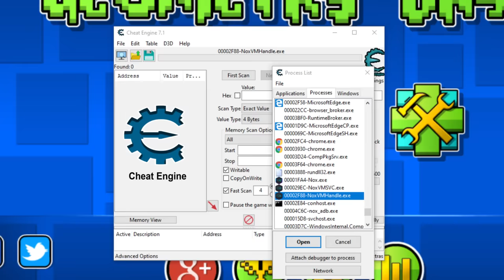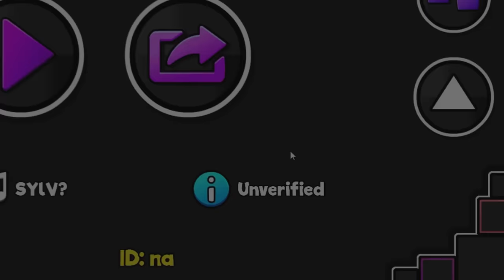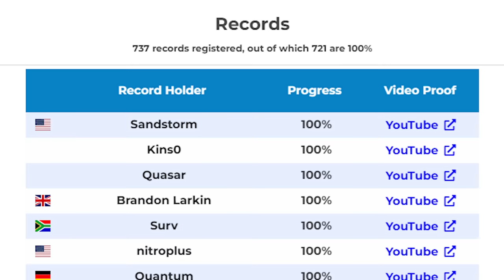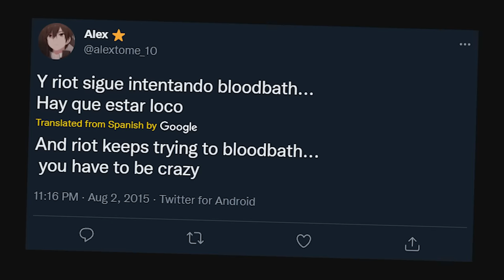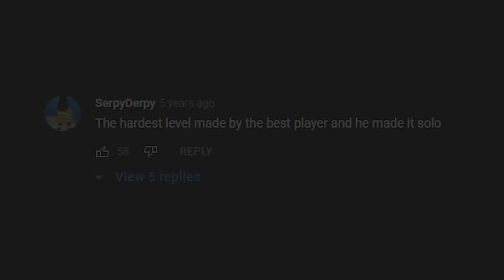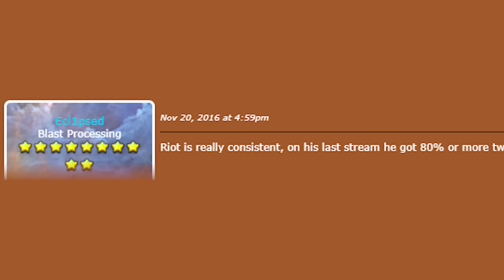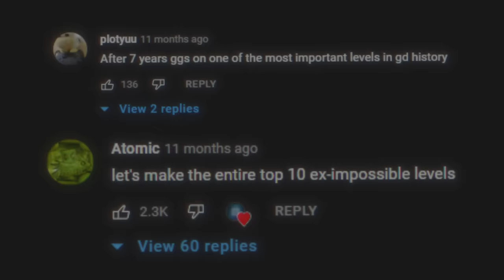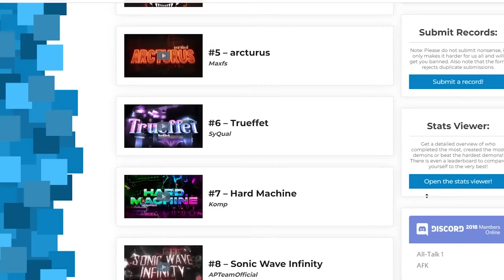The Impossible Levels of Geometry Dash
This video shares the tale of how the community eventually overcame cheaters of an old era and rose far above what anyone could have imagined in 2013.

Cataclysm, Ice Carbon Diablo X, Bloodbath, Sonic Wave, Silent club... I want to share with you the amazing experience of how it was to see all these giants fall 1 by 1.

I could have chosen so many more amazing levels to showcase but the ones in the video are the ones that personally meant a lot to me.

Thank you for taking time out of your day to listen to me ramble about a 4€ mobile game.

Thank you to Riot, and my friends in GeoStorm for helping me out with research and feedback.

SOCIALS:

I stream live on twitch a lot!!

CHAPTERS:

0:00 - CONTEXT
2:26 - ESSENCE OF DIFFICULTY
4:58 - IN THE BEGINNING
8:19 - THE CATALYST
15:56 - BLOODBATH
21:56 - SONIC WAVE
32:03 - SILENT CLUB
36:07 - WHAT LIES AHEAD